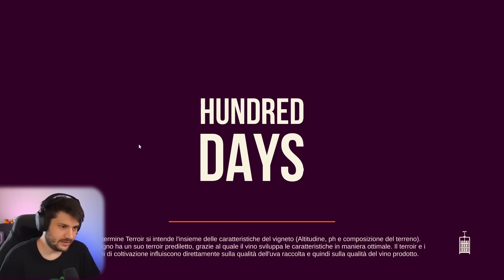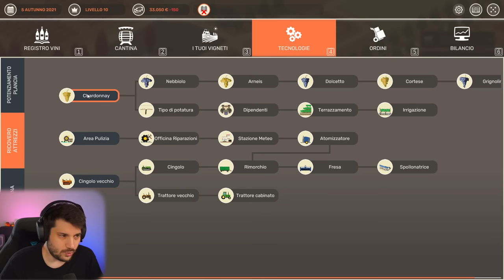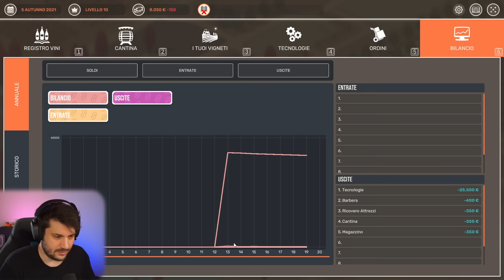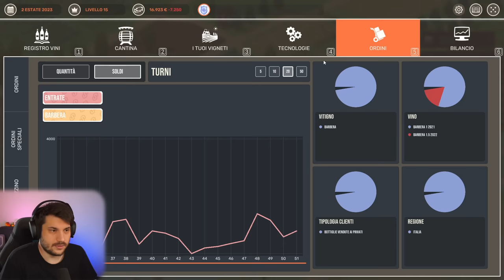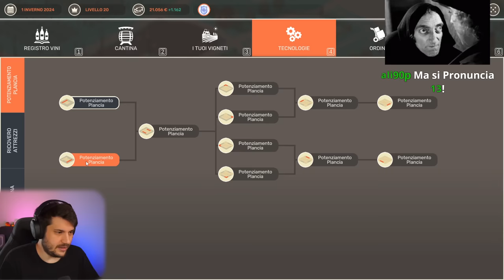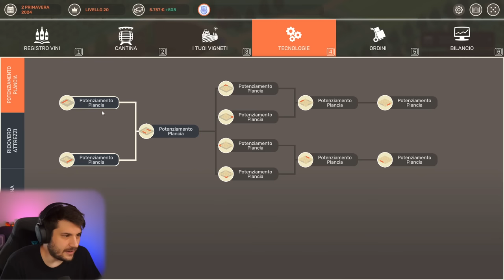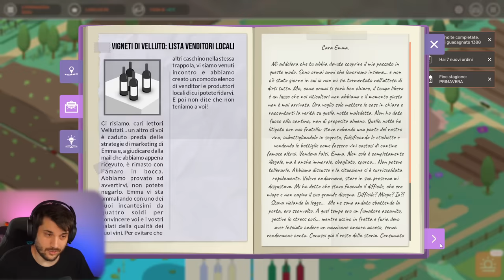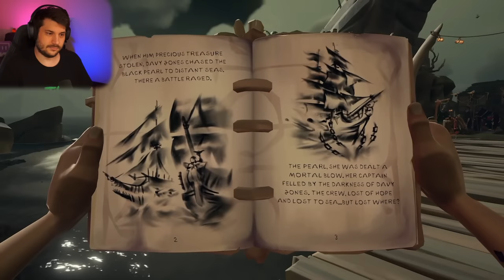Gatto Imprenditore Vinicolo - Hundred Days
Presentazione Sea of Thieves: A Pirate's Life: 03:03:21 -- Sub